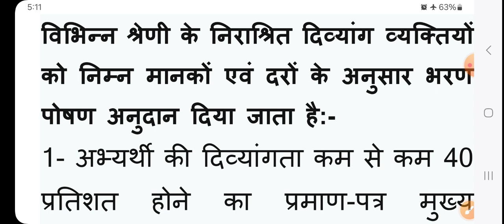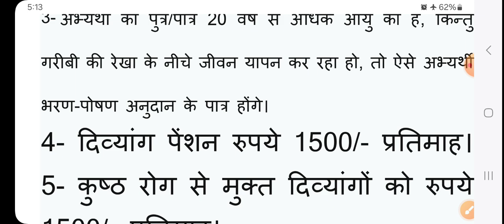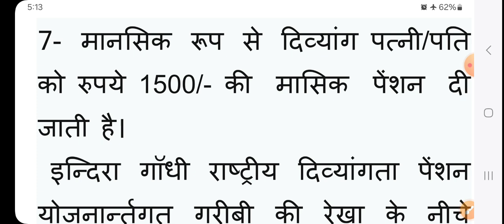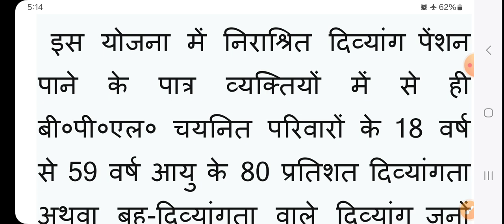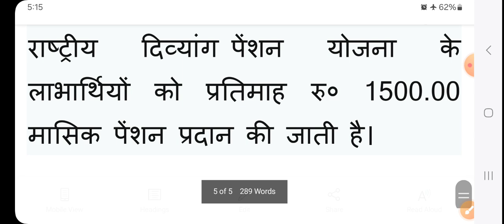Divyang pension//vidhwa pension//viklang pension ke update